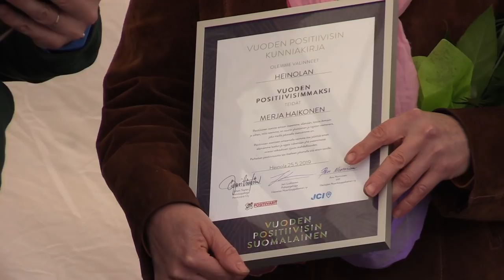Heinolan kesän avaus 2019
Heinolan kesän avaus oli torilla 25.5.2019.